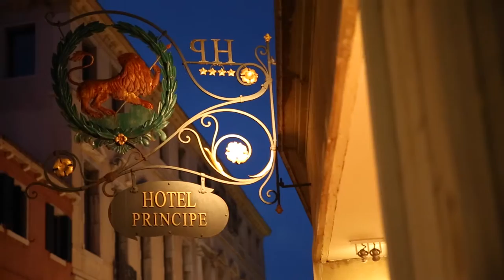SONIA FALCONE BIENNALE DE VENISE 1